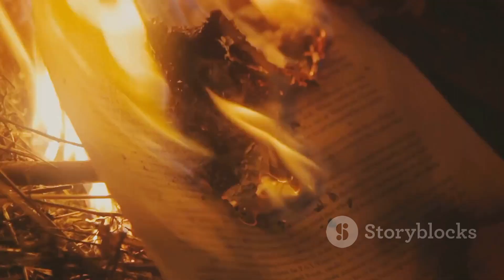The Outrage Manifesto: A Visual Symphony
WazzimaGiygg - The NukeGiygg - O inevitável cubo

The WazzimaGiygg channel and its associates are committed to all Youtube policies, thus guaranteeing, as of 07/20/2023, protocols that guarantee legitimacy. Any other notice should be why and where the problem is and not just insert the information and just subdue the channel;
We are not responsible for the conduct of other players, such as chat, character skins, symbols and texts, because due to the conduct of the WazzimaGiygg channel, we have no way of having control of such information. Therefore, if there is a warning, say the part where the content is.
WazzimaGiygg's information on Youtube is clear and does not violate laws or rules, so before carrying out such a warning procedure, perform a complete review.
We are not responsible for third-party comments on the channel that aim to damage the reputation of the channel or generate warnings.

Therefore, understanding this information, WazzimaGiygg has always been committed to safety and well-being. Any imbalance of rules will be fundamental for the future of Youtube. The greatest hate crime is the one you commit against another person for the gratuitousness of evil. WazzimaGiygg